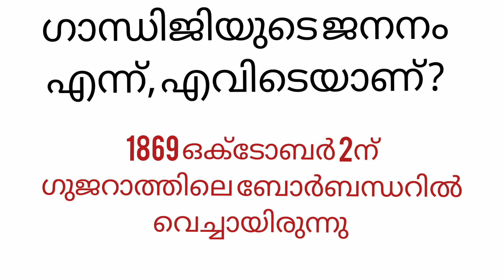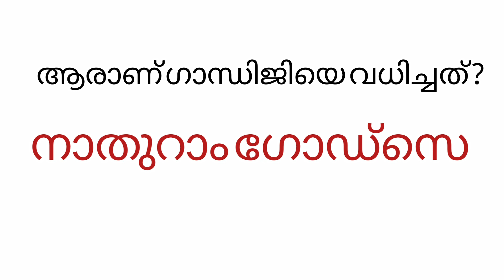Gandhi jayanti Quiz in malaylam for kids & LP students|ഗാന്ധി ജയന്തി ക്വിസ് മലയാളം |@Smart Study